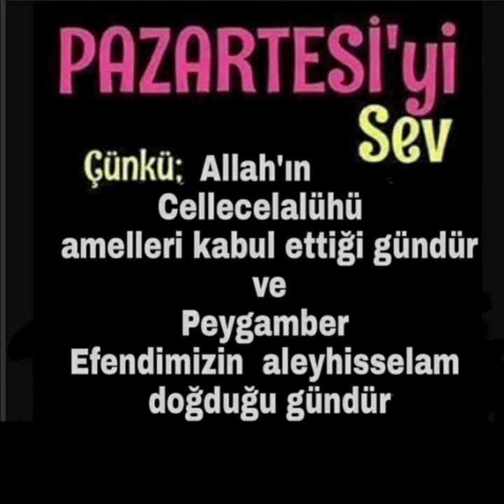Aşığız Muhammed e Sallallahü aleyhi ve sellem Müziksiz İlahi